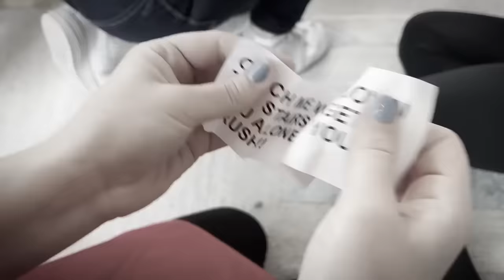Craziest Pranks That Will Make You Laugh | Rebecca Zamolo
CHAPTERS:
00:00   Pranking Friends in Alphabetical Order
19:25   I Got Plastic Surgery to Twin My Baby
41:04   Recommended Video To Watch Next